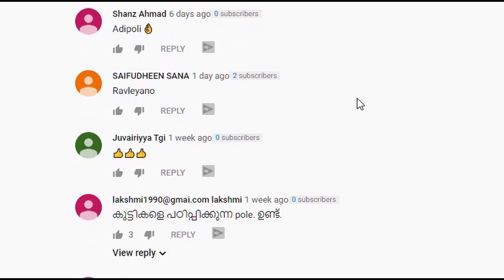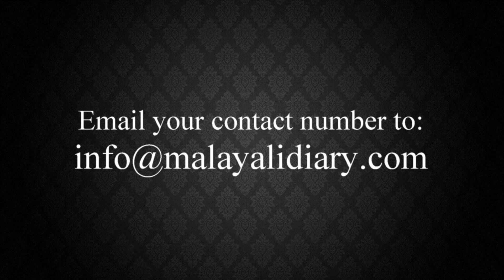BP ചെക്ക് ചെയ്യുന്ന മെഷീൻ ആർക്കാ കിട്ടിയത് എന്നറിയാൻ വീഡിയോ കണ്ടു നോക്കൂ